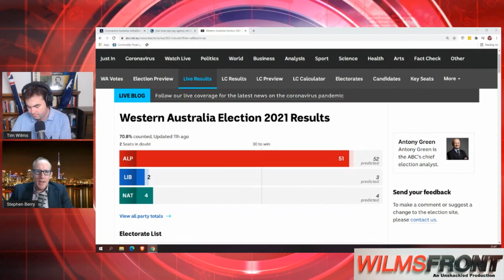Mr Berry Mr Berry on Libertarian Liberty in NZ - WilmsFront Feature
In this WIlmsFront Feature for The Unshackled Tim speaks with Kiwi Stephen Berry of the Mr Berry Mr Berry to analyze the state of liberty in the Tasman nations and if the ongoing campaign for liberty has gained a greater appreciation one year after the rise of the absolute state.

Stephen has been a candidate for the New Zealand ACT Party, one of the world's most successful libertarian parties. The party was founded by the leaders of New Zealand’s revolution from socialism to libertarianism in the 1980s and 90s. The party returned to its glory days after a period in the wilderness in the 2020 general election going from just one seat to ten under leader David Seymour. Seymour in the previous parliament was the sole voice for free speech ad gun rights.